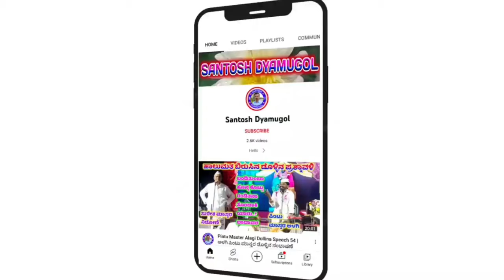! ನನ್ನ ಹೆಂಡತಿ ಕಲತಾಕಿ ! ರಾಯಣ್ಣ ಮಾಸ್ತರ ಉಟಗಿ ಡೊಳ್ಳಿನ ಪದ ! Rayanna Master Utagi Dollina Pada 88 !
ಡೊಳ್ಳಿನ ಪದಗಳು

ಊಟಗಿ ರಾಯಣ್ಣ ಮಾಸ್ತರ ಡೊಳ್ಳಿನ ಪದ

"ಹಿಂಗಣಿ" ಗ್ರಾಮದಲ್ಲಿ ನಡೆದ ಕಾರ್ಯಕ್ರಮ

     "ನನ್ನ ಹೆಂಡತಿ ಕಲತಾಕಿ"